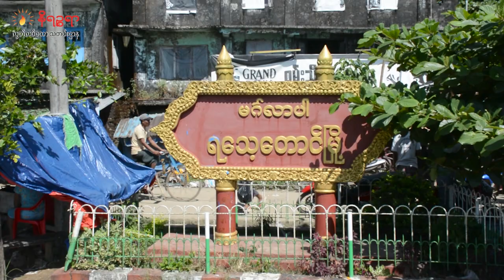ရသေ့တောင်မြို့နယ်မှာ သတ်ဖြတ်ခံရတဲ့ ဆရာမအမှုကို ULA/AA က ဖော်ထုတ်စစ်ဆေးနေ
နိရဉ္စရာ၊ စက်တင်ဘာ ၁၈/၂၀၂၃
ရခိုင်ပြည်နယ် ရသေ့တောင်မြို့နယ်မှာ ဆရာမတစ်ယောက် လည်လှီးသတ်ဖြတ်ခံရတဲ့ အမှုကို ULA /AA က ဖော်ထုတ်စစ်ဆေးနေတယ်လို့ မိသားစုဝင်တွေက နိရဉ္စရာကို ပြောပါတယ်။
လက်ရှိမှာ ဆရာမရဲ့ ရက်ရက်စက်စက် သတ်ဖြတ်ခံရမှုနဲ့ ပတ်သက်လို့ အနီးအနား ကျေးရွာတွေက ကျေးရွာသားတွေနဲ့ ပညာရေးဝန်ထမ်းတချို့ကို ULA/AA စုံစမ်းစစ်ဆေးမှုတွေ လုပ်နေတဲ့လို့ သေဆုံးသူဆရာမ၏ ဝမ်းကွဲအကိုတော်စပ်သူက နိရဉ္စရာကို ပြောပါတယ်။